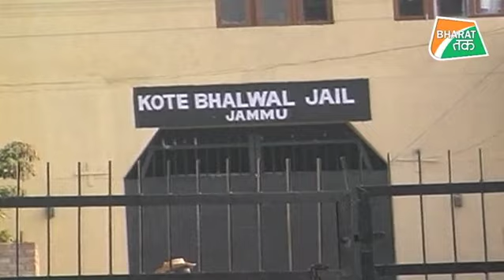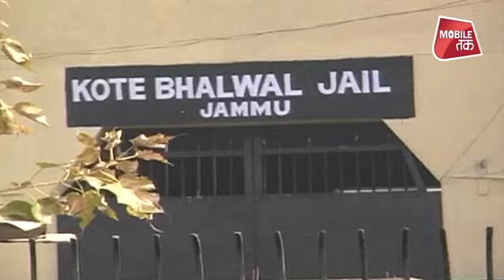असल जिंदगी में कायर और डरपोक है आतंकी मसूद अजहर! | Bharat Tak